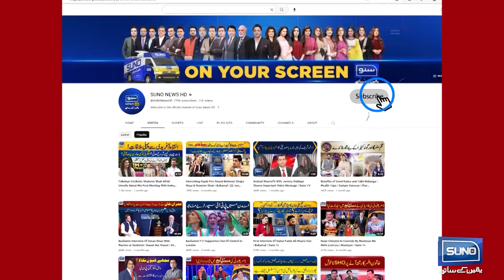Short Order Per Faisla Suspend krna Samjh Sy Bahir | Barrister Adil | Military Courts |Breaking News